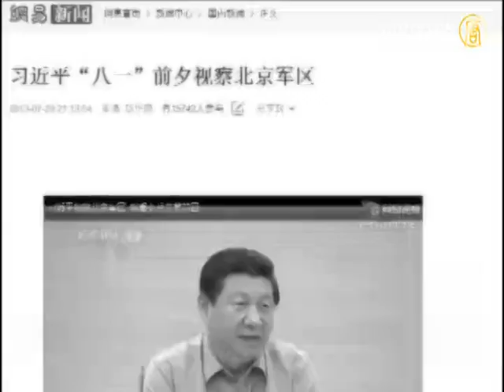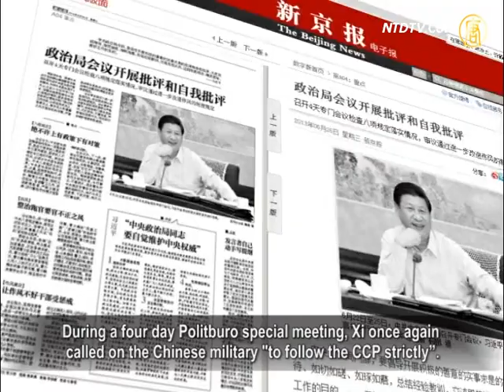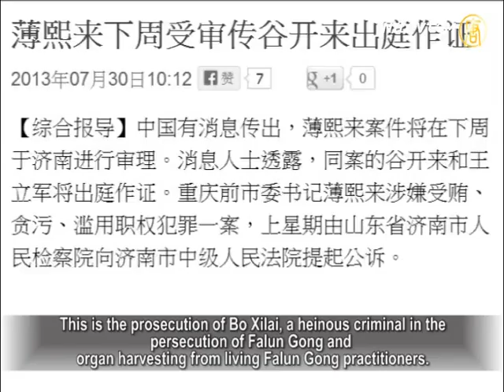Xi Asks For Military's Obedience To The Party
Xi Jinping, Chinese Communist Party (CCP) Central Military
Commission Chairman recently inspected the Beijing Military
Region, and stressed the important status of the Region, with
its mission, tasks and special environment.
Xi asked the army to obey the commands of the CCP.

The analysts pointed out that Xi Jinping's army propaganda
again shows his concern with military instability.

According to media reports in China, during Xi's visit to the
Beijing Military Region, he held a meeting with regimental
and higher level officers, repeatedly stressing the
importance of the Beijing Military Region.
He also required soldiers, especially the
medium and senior leaders,
to stand firm on the political stand, and resolutely
obey the central CCP and the Central Military Commission.

US based political commentator Wu Fan: "It can be seen
from the current situation that the Chinese military is not in
complete and absolute control of the CCP.
If the CCP can control the military, there is no need
for him to say these words.
For example, U.S. President Barack Obama won't go
to speak to his officers that frequently."

In January 2013, Xi Jinping went to visit
Beijing Armed Police Force, and
emphasized the importance of armed police in
maintaining social stability.
Xi requires armed forces to become a an army commanded
by the CCP, to win the war with fine style and modern arms."

Chinese Communist Army General Political Department
sent a notice in March 2013.
This said Xi Jinping required that troops' every action is to
obey commands of the CCP Central Committee and the Central
Military Commission during the 12th NPC session.

During a four day Politburo special meeting, Xi once again
called on the Chinese military "to follow the CCP strictly".

In the new headlines in CCTV on July 8, Xi asked the military
to take the lead in maintaining central CCP authority.
He said: "To maintain a high degree of agreement
in terms of ideology, politics and actions."

Why did Xi Jinping repeat his propaganda to the military?

Wu Fan said, "They are very worried that he could not control
the military, especially in the time of an economic downturn.
With internal struggles, political unrest, social unrest, a variety
of revolts, uprising and activists, all will affect the military.
The military know very clearly where their interests are,
so they are not of the same mind as the CCP.
Xi Jinping will have to say that."

Xi Jinping implied that there were not only people engaged in
separatist activities in the military, but also not so obedient,
and perfunctory to the Central Military Commission decisions.

It also showed that military power issues have always been
the greatest concern for Xi Jinping.

Wu Fan: "China's political and economic forms are
changing, and the military itself is changing too.
Many people were very dissatisfied seeing the CCP ruling
the country and the military in such a way.
It is now in a crucial moment of change."

Former Chongqing CCP Secretary Bo Xilai's case
had been the focus of the public.
Bo Xilai has been officially prosecuted.

Cai Guihua, one of the founders the Democracy Wall in 1979,

said "Bo Xilai's trial, Xi Jinping's visit to the Beijing Military
Region, these two things were very tricky together.
It shows the political environment of China is very complex."

This time, Xi Jinping once again stressed the army
should listen to the CCP.
Cai Guihua believed Bo's followers were not fully controlled
by Xi Jinping, which is still an interference role of sorts.

Wu Fan: "(Xi) is not just preoccupied, but also very
worried when the knife over his head drops.
This is an internal fight, so this knife is coming from the inside.
No one can anticipate how the situation will change."

Critic Xue Hai wrote an article saying that
people around the world all focused on China.
They are concerned about the future destiny of the Chinese
people, because of a noteworthy event is going to happen.
This is the prosecution of Bo Xilai, a heinous criminal in the
persecution of Falun Gong and organ harvesting from living
Falun Gong practitioners.

So, how to sentence Bo Xilai, will be the tests of
the so-called CCP new leadership of Xi Jinping.
If Xi could extricate himself from the CCP dictatorship,
he then saves himself, as well as the entire Chinese people.